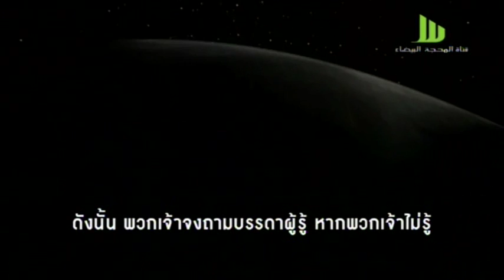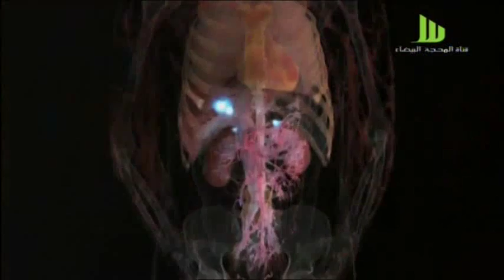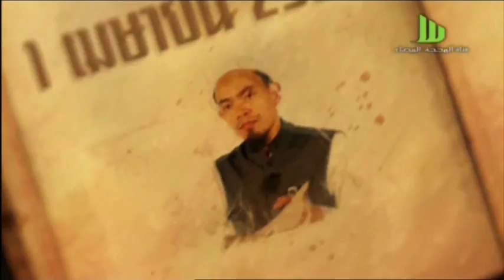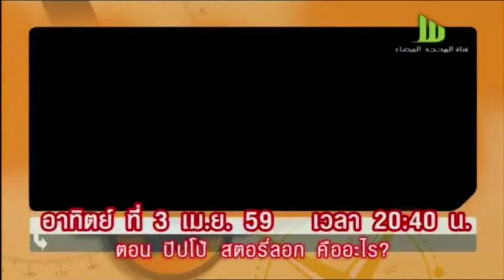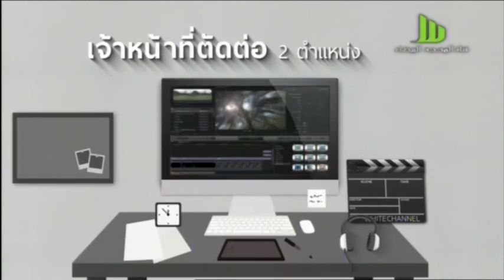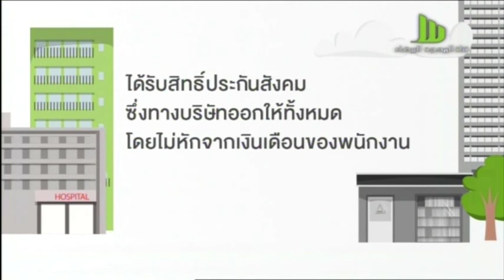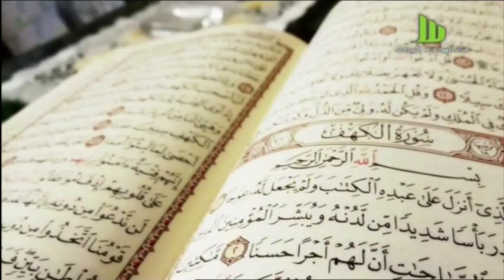อัฏศิรอฏอัลมุสตะกีม 30 มี ค 2559